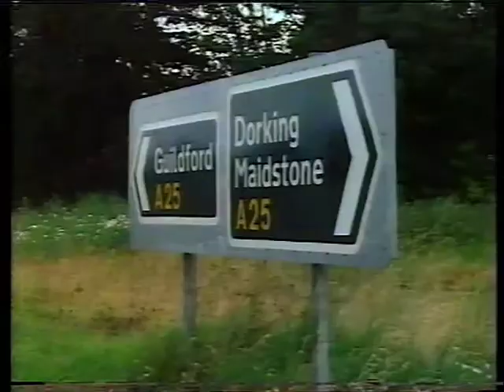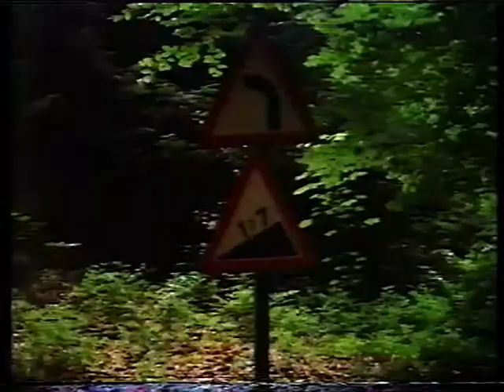The Journey (1985) Episode 5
The 1985 BBCTV South series, in which we took a gypsy caravan from Winchester to Canterbury - with Peter Terson and Dennis Skillicorn.

Working on this was one of the most wonderful experiences of my life. We filmed this with a tiny crew. Produced and directed by the wonderful John Coleman, with David Bowerman on camera and the lovely Martin Dale on sound.

This was shot on Ektachrome and edited on the original camera film (no cutting copy) You can see the splices jump at times.

This series was hugely popular with very large audiences and was repeated several times.

I worked out and recced the route in my ancient old Mini. So rusty that you could see the road through the floor.

I've put this series up after all this time as I was contacted by Nigel who told me that his "elderly father is suffering from dementia but has a very clear memory of this series and talks about it frequently. It's one of the few coherent memories he has left. If there's any chance the footage still exists and anyway I could purchase or borrow a copy to show him I would be eternally grateful beyond words."      So it's really good to be able to help him out.   and revisit some very happy memories.